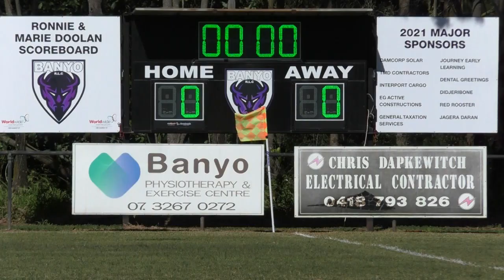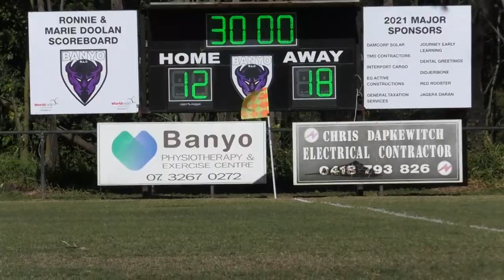Carina v Banyo 25th July 2021